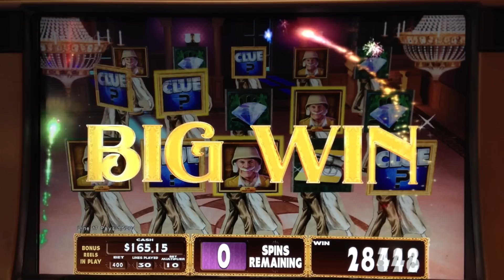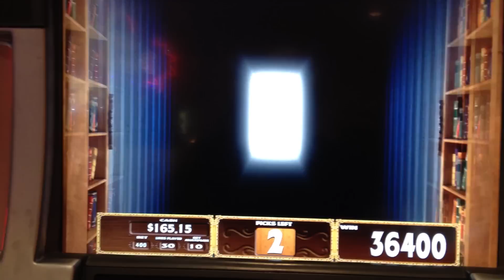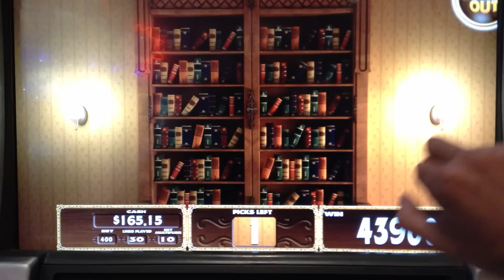CLUE : LIBRARY #6 - BIG WIN - WMS SLOT MACHINE BONUS